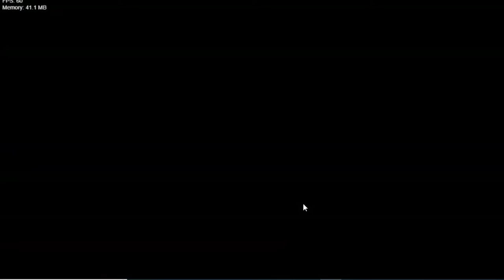Friday Night Funkin': School Grounds Demo Gameplay [Vs. Otis]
Hi! I’m Spark. I love mostly FNF (but also Roblox) and sharing my things with you.

Aglorythem stuff
Friday Night Funkin' (also known as Friday Night Funkin': The Full Ass Game) is an upcoming rhythm video game developed by Funkin' Crew Inc. and released on Newgrounds in 2020.[4] The game is developed by a small group called The Funkin' Crew Inc., which consists primarily of Cameron "ninjamuffin99" Taylor, David "PhantomArcade" Brown, Isaac "Kawai Sprite" Garcia, and evilsk8r. The game is also open-source.[a] It shares some gameplay features with Dance Dance Revolution, PaRappa the Rapper, and the "Dance Contest" minigame from Club Penguin, and borrows aesthetic influences from Flash games.[5] The game has been credited with driving users back to Newgrounds, a site that rose in popularity in the early 2000s.

The game was initially created for the Ludum Dare 47 game jam on October 5, 2020.[8] An expanded demo was released on November 1, 2020, with updates continually released in the following months. A full version of the game backed by Kickstarter, titled Friday Night Funkin': The Full Ass Game, is in development.[9]

Pico's Cousin is a point-and-click Flash game created by Magna and released to Newgrounds on May 13, 2003. This game is a fan-made spinoff of the Pico series that follows Otis, the titular relative of Pico. Here, he finds himself in the middle of a terrorist plot while inside a shopping mall, and is forced to save the day.

The game would later be followed up by a sequel in 2005.